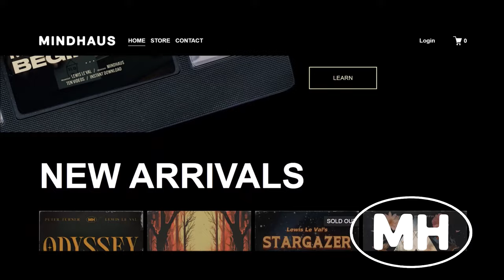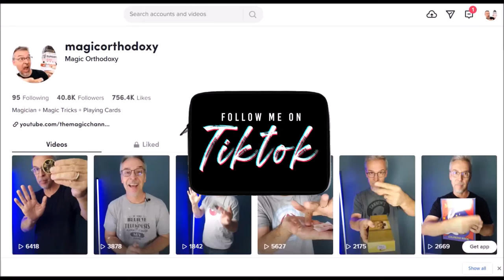Magic Review - Odyssey By Peter Turner and Lewis Le Val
Buy Magic Books and Tricks I recommend

Magic Tricks
Best Magic
Easy Magic
Learn Magic